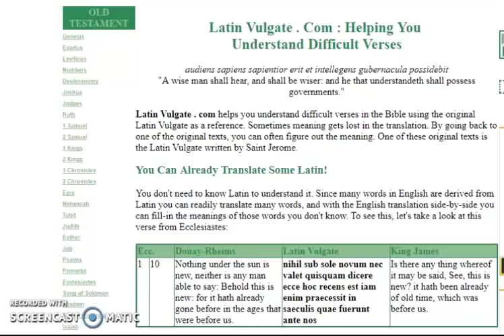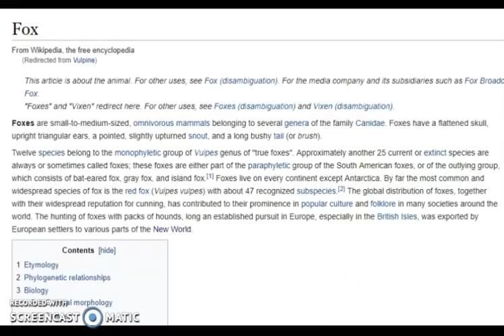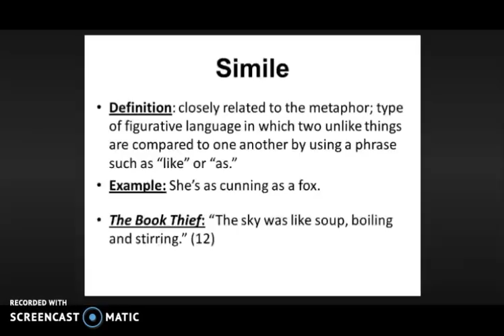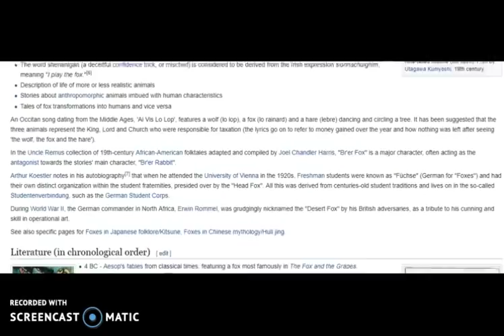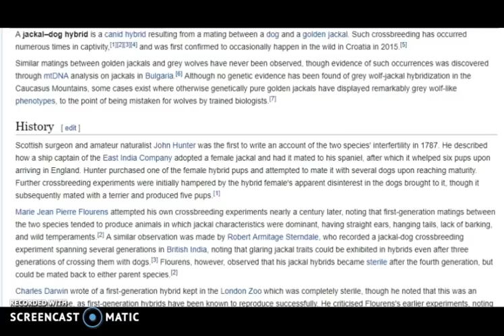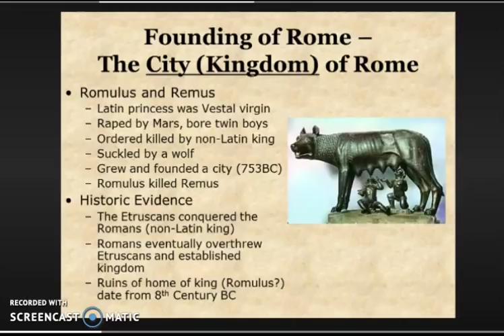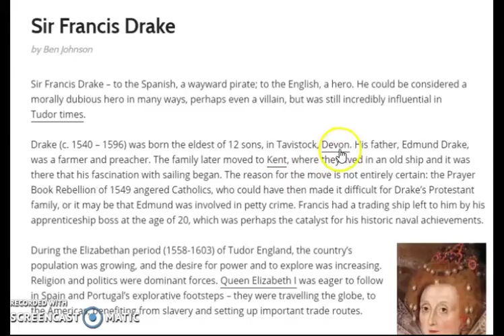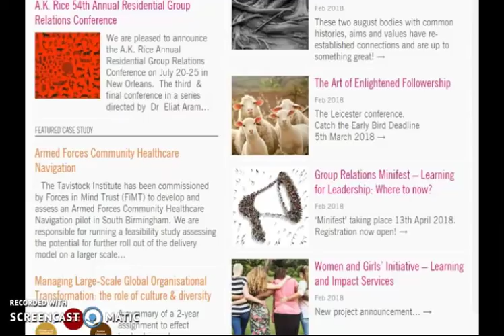Romevestigation!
Romevestigation part 1..